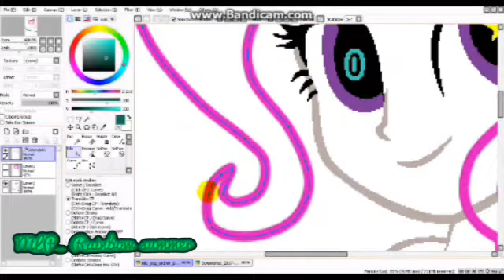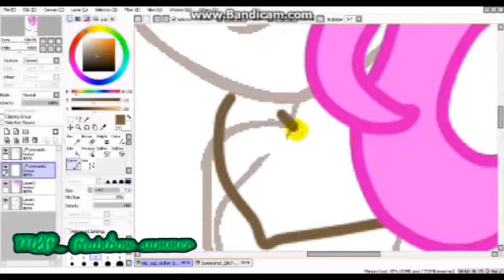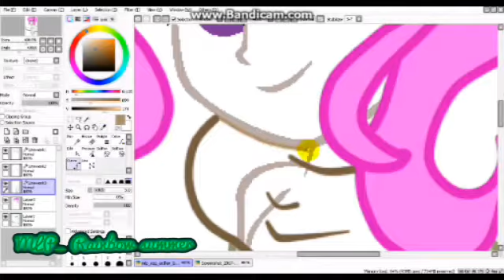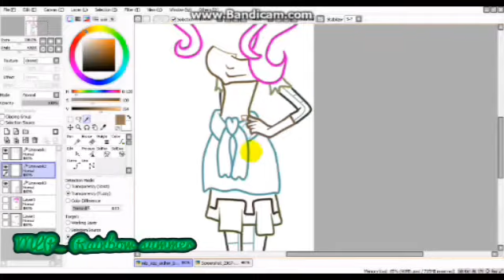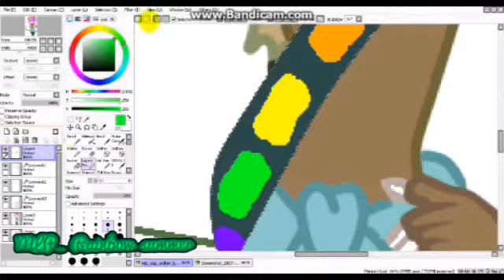Speedpaint- ИнкДжей(MLP Fluttershy)